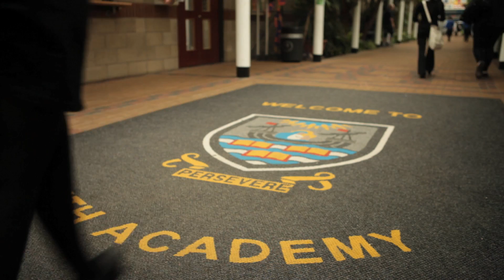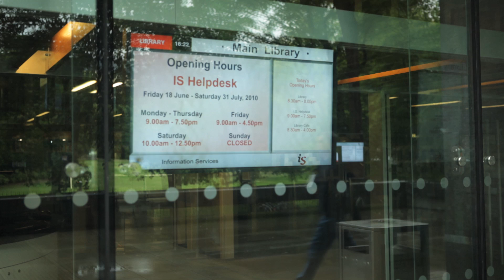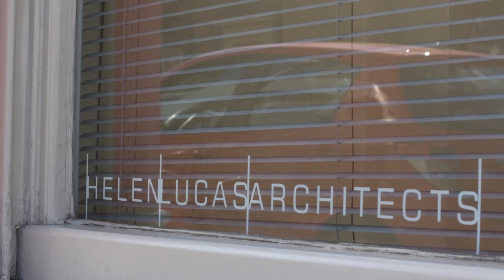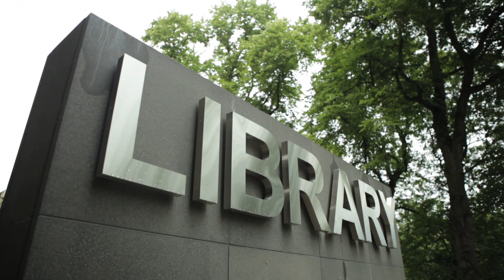Pathways to the Professions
The University of Edinburgh's Pathways to the Professions provides advice and guidance to local state school students interested in applying for Medicine, Law, Veterinary Medicine or Architecture.

Find out how Pathways to the Professions can help you apply to study at the University of Edinburgh